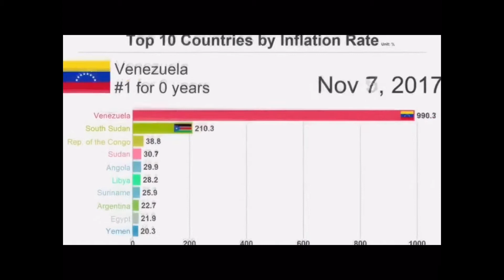Gas Gas Gas Inflation Meme but it's earrape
Venezuela be like